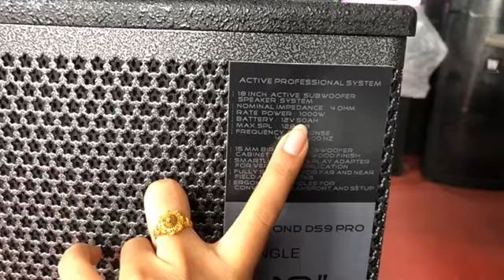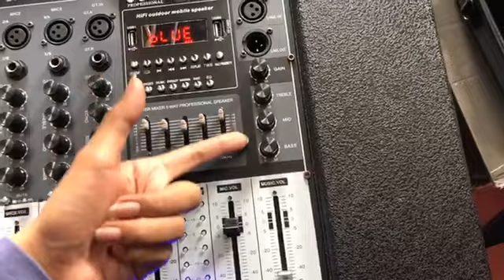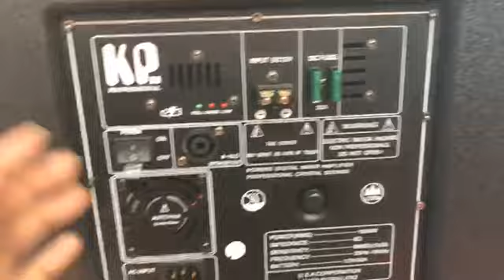រៀបចំតេស្តចេញ បាស់សាប់KPចូលថ្មី ម៉ូឌែលថ្មី ប្រម៉ូសិនបញ្ចុះតំលៃ KP DIAMONDS DS9 PRO